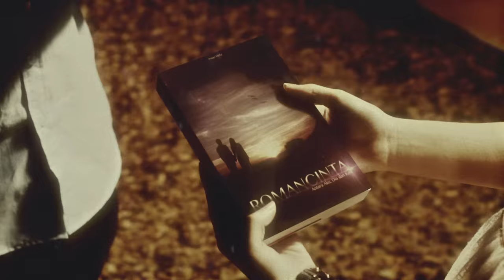MOJO - Romancinta (Official Music Video)